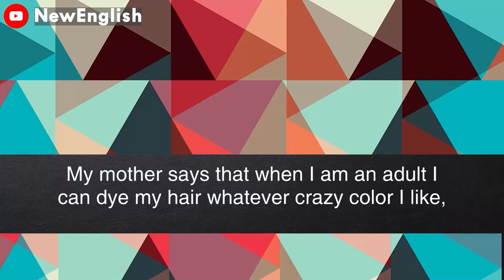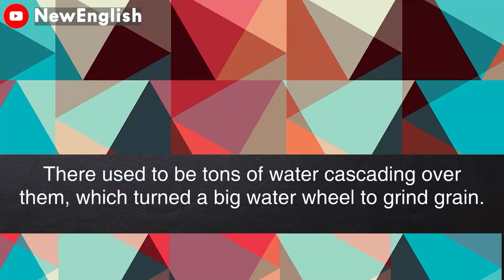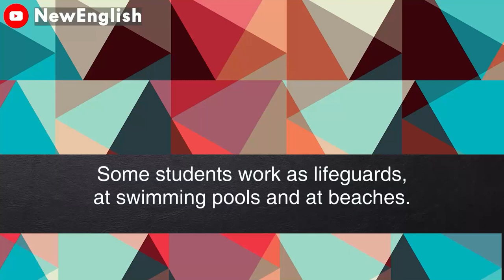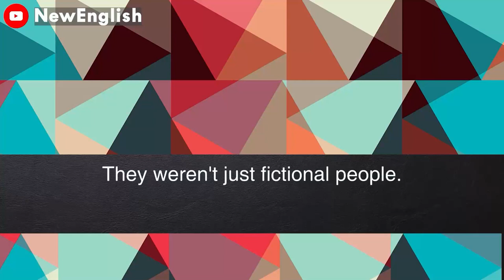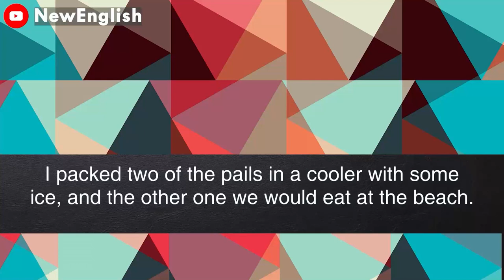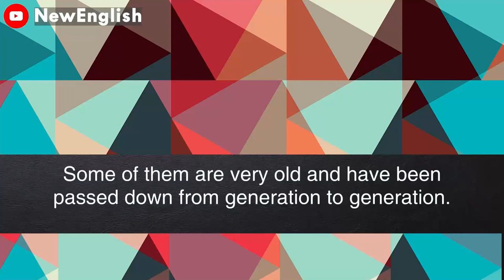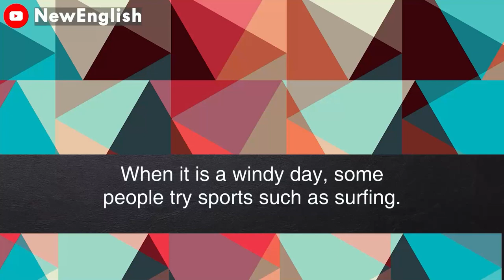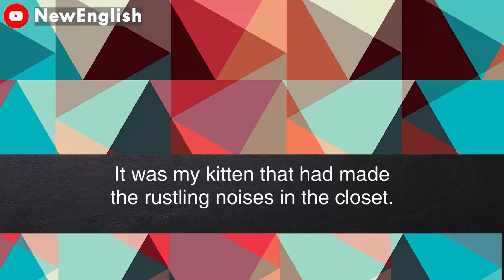English podcast | English podcast for learning English | English podcast for beginners #131